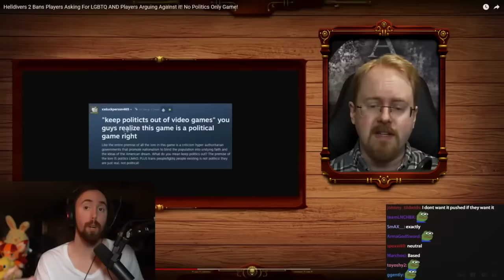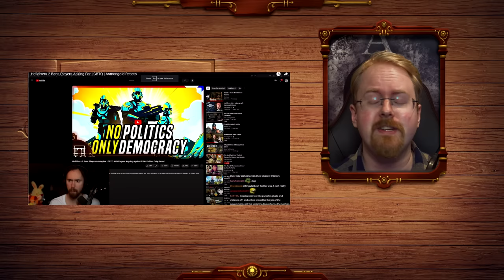"Who's Ruining Gaming" A Response To Asmongold Reacting To My Video On Helldivers 2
Who's Ruining Gaming? a slight paraphrase but the question is a common one as Asmongold is far from alone in wondering "Who are these people" And the answer is quite complex, as woke goes far far beyond say Sweet Baby Inc or ESG or Helldivers 2 as this is a problem with deep roots. Let me provide some commentary then on why the future of gaming seams more political then before